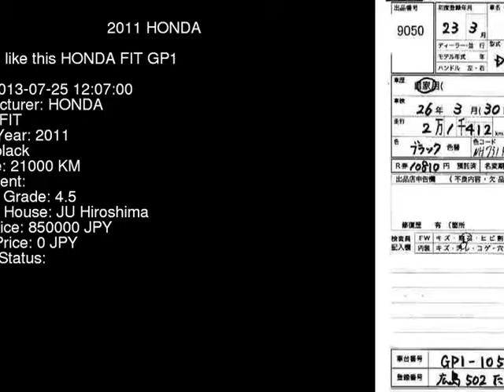2011 HONDA FIT GP1